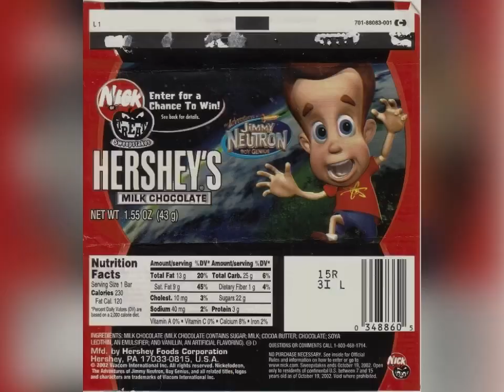YTV Dragon Ball Z Commercial Break December, 2, 2002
1. Black Screen 5 Seconds YTV Christmas
2. YTV Contest Time M&M’s Kraft Peanut Butter Dragon Ball Z TV Show Commercial (Three Eyes Short ID 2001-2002)
3. Walt Disney Pictures DVD’s Disney Vault Door Snow White And Seven Dwarfs The Hunchback Of Notre Dame Mulan DVD’s Commercial
4. LEGO Harry Potter Toys Commercial
5. YTV Contest Time Pillsbury Chocolate Chip Cookies & Nutella Commercial (Sick Fly Short ID 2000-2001)
6. McDonald’s Happy Meal Monsters Inc. Toys Canada Commercial
7. Hershey's Chocolate Bar Canada Commercial (Kit Kat Reese's Hershey's Almonds Cookies & Jimmy Neutron Creme)
8. YTV Yvon Of The Yukon Promo (Three Eyes Short ID 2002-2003)
9. Dragon Ball Z Next Episode 213 Big Trouble & Big Trunks 214 Who Will Fight Who Preview 23 Seconds Logo (Episode 201 & Episode 284 Music)